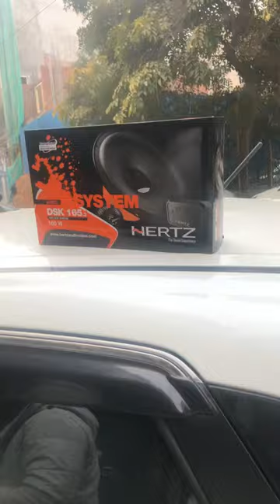hertzaudio components with amplifier